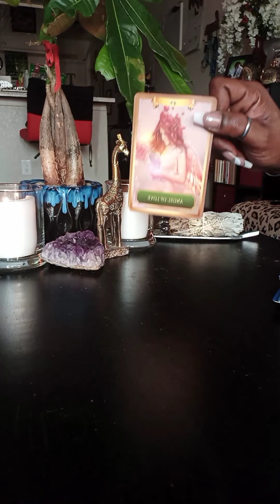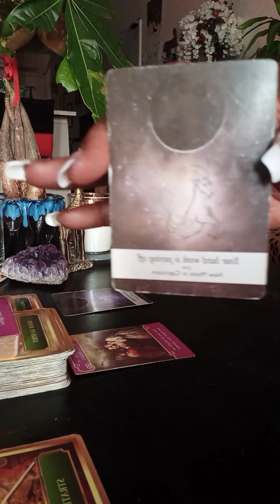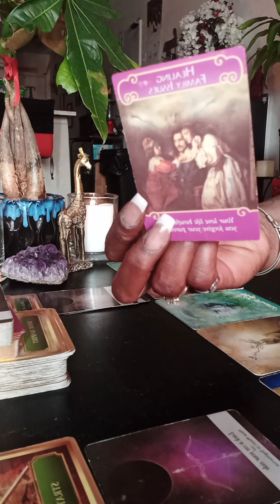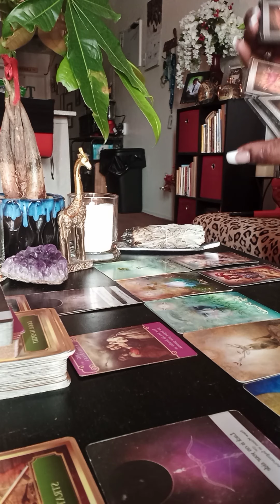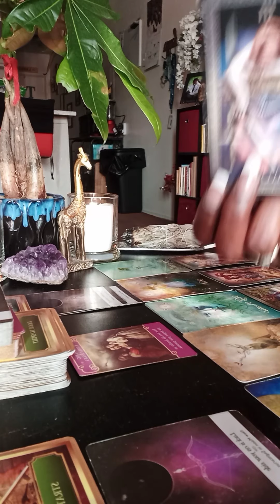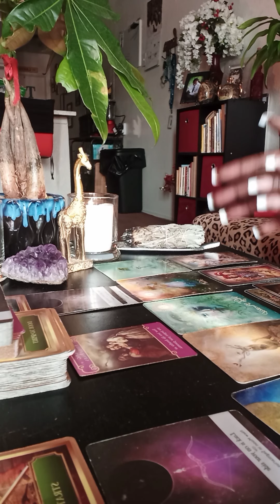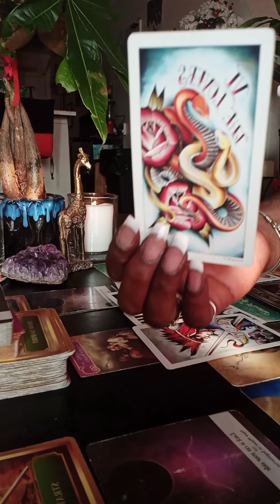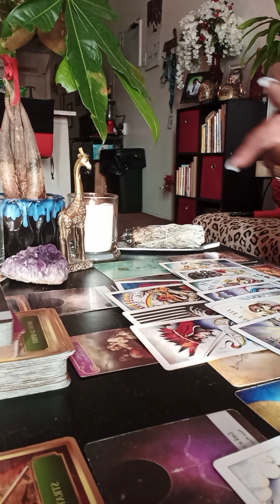DF vs. DM/ This DM has been demoted 😵 because they SHATTERED DF heart💔😭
WE ARE HEALING AROUND HERE ❤

NAMASTE ❤❤❤